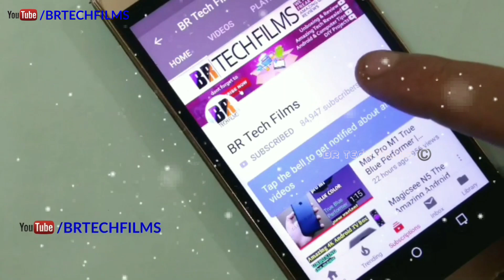Awesome Tips For Cleaning Projector Lens FHD Entertainment Gadget || DIY Tips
is video me maine  ek khaas tarika btaya hai jisse aap apne projector ka lens andar se saaf kr skte hai baaki adhik baate janne k lie video dekhiye.
in this video i have shared an awesome useful trick to clean projector lens from inside. watch video know more important things.

Best Buy
VISITEK V6 Miracast Projector
Visitek V6 Smart Android Projector
Everycom X7 LED Projector
Everycom X8 [2020 Upgrade] Projector
Egate K9 New Model Plain
Egate K9 New Model Android

these type of projectors are amazing gadgets for your personal entertainment.
you can use these projectors at home to make a cinema like experience in your room. this Projector even work on a plain wall so you don't need a separate display to project any video. this is one of the best gadget when it comes to entertainment at a cheap price. so you can turn your room into a cinema hall with the help of this type of projector.